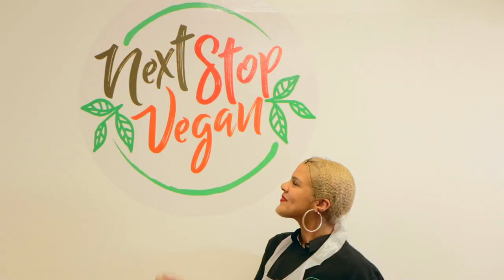Uniendo Las Americas 2020 Trailer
Uniendo Las Americas is an entrepreneurship competition founded by Brian Rashid in 2018. Uniendo Las Americas supports Latinx entrepreneurs to launch their dream projects, with a focus on social impact.

In 2018, Gabriela Strauss (Bolivia) and Carlos Morales (Guatemala) were the winners of the Uniendo Las Americas. Their projects focus on the delivery of safe transport for children, women, and the elderly, as well as access to clean drinking water.

In 2019, Blenlly Mena (Bronx, NY) and Jorge Rizek (Dominican Republic) were the winners of Uniendo Las Americas. Their projects focus on offering plant based foods in low-income neighborhoods and reutilizing single use plastic.

During the winners’ VIP tour, we bring these winning entrepreneurs to New York City and San Francisco. We offer our winners access to leaders in the most innovative companies on the planet. We provide them with seed funding and meetings with potential investors. We offer them exposure in press and media, and work together to create their brands.

This year, we are looking to grow Uniendo Las Americas in big and exciting ways, and we want to find the perfect partner to be our official 2020 sponsor.

If you want to get in front of millions of Latinx viewers in Latin America and the United States, grow your goodwill with a social impact driven mission, and want your social giving to be practical, results driven and tangible, we’d love to explore a partnership.

Because we believe that together, we can truly be the change we want to see in the world.

Shot by: Andres Ramirez and Mao Torres